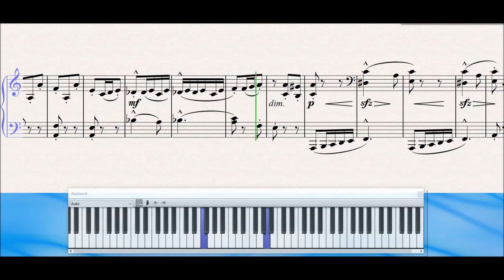钢琴教学参考视频《汤普森现代钢琴教程 第三册》7 女巫之舞